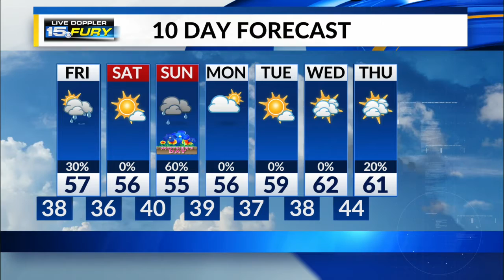Friday Preview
A cool day with some more rain chances